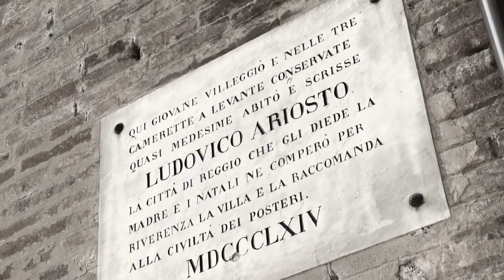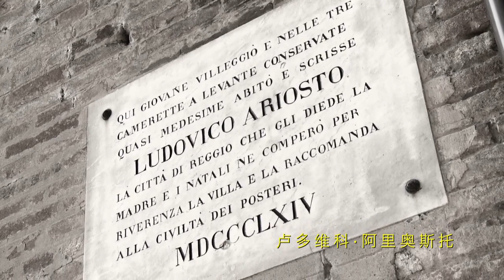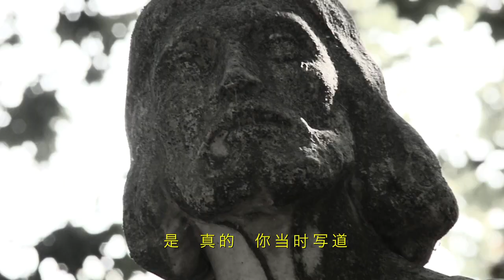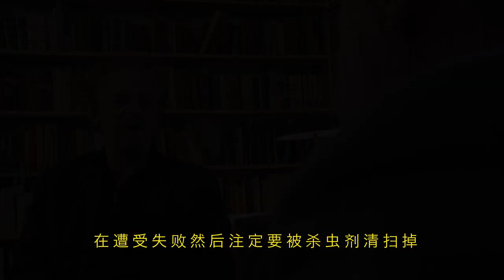图像和声音 艺术家的生活 阿尔弗雷多加 诺利欧的世界 - documentary, clip with Chinese subtitles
图像和声音 艺术家的生活 阿尔弗雷多加 诺利欧的世界 - 种类 纪录片——艺术 地域 传记 Genre: documentary -- art, biography, travel
THE SIGN AND THE VOICE: AN ARTIST'S LIFE. The world of Alfredo Gianolio - documentary, 90', clip with Chinese subtitles.
导演 Direction: Nicola Nannavecchia 导演
出品人 Produced by: Nicola Nannavecchia
制作人 Production: Doc/film e Centro di Poesia Cultura Arte
合作 together with: Pulsemedia
合作 in collaboration with: Home Movies, Archivio Cesare Zavattini, Archivio I Teatri di Reggio Emilia, Archivio Museo Nazionale delle Arti Naives e Fondazione Un Paese
贡献 with contribution by: Emilia-Romagna Film Commission, Provincia di Reggio Emilia,
Fondazione Pietro Manodori, Arci Reggio Emilia, Comune di Sant'Ilario D'Enza, Camera del Lavoro di Reggio Emilia
赞助 with the support of: IBCER Istituto per i Beni Artistici Culturali Naturali Emilia-Romagna, Comune di Reggio Emilia

Country: Italy
Year: 2012
Language: Italian
Subtitles: English, Chinese
Format: Full HD
Duration: 1x90' ; 1x52'
Screenings: ViaEmiliaDocFest, Modena 2012
Cinema AlCorso e Cinema Rosebud, Reggio Emilia 2012
Cinema Teatro Ruggeri, Guastalla 2012
Centro Culturale Mavarta, Sant'Ilario d'Enza 2012
Cinema Politeama, Suzzara 2012
Centro Culturale Zavattini, Luzzara 2012

国家 意大利
制作年份 2012
语言 意大利语
字幕 英文，中文
格式 全高清
时长 1x90' 1x52'
放映
ViaEmiliaDocFest, Modena 2012
 - Centro Culturale Zavattini, Luzzara 2013

图像和声音 艺术家的生活 阿尔弗雷多加 诺利欧的世界

这是一部公路电影 一段战后到今天的艾米利亚文化与艺术世界的旅程 从雷焦艾米利亚到帕尔马和博洛尼亚
阿尔弗雷多 加诺利欧是一位律师 作家和记者 他生于1927年 是一位微妙讽刺大师 也是凯撒 扎瓦蒂尼和其他许多艺术家的朋友和搭档 阿尔弗雷多 加诺利欧带领着我们通过叙述 作品和这里所进行的艺术活动 来向我们揭示这片土地和土地上的人
从Po di ligabue到Silvio D'arzo山丘 从波河小酒店里淳朴的画家到当代艺术和文化 我们与这些艺术家和充满魅力的角色进行了十几次会面和对话 加诺利欧的自述 讲述了上个世纪最后近三十年的故事 阿玛柯德和批判分析 最后展示了一个珍贵无比的艺术历史索引

THE SIGN AND THE VOICE: AN ARTIST'S LIFE. The world of Alfredo Gianolio.
A road-movie, a journey through the world of Emilia art and culture from post-war to today in the provinces of Reggio Emilia, Parma and Bologna.
Alfredo Gianolio, lawyer, writer, journalist, class of 1927, master of delicate irony, friend and collaborator of Cesare Zavattini and many great artists, guides us through their stories, and their works and artistic movements to the discovery of the territory and the people. From Ligabue's River Po to Silvio D'Arzo's hill, from the taverns of the Po, dear to the naif painters, to the contemporary sites of new conception art and culture.
Continuing through dozens of meetings and conversations with important artists and fascinating personalities, Gianolio's autobiography develops through "amarcord" (memories) and critical analysis, covering over sixty years of the previous century and discovering precious archive material from the nineteen fifties, sixties and seventies, and becoming a special history of art.

Featuring: Alfredo Gianolio, Davide Benati, Ermanno Cavazzoni, Paolo Nori, Nani Tedeschi, Graziano Pompili, Mario Pavesi, Alfonso Borghi, Vasco Montecchi, Renzo Bonazzi, Marisa Bonazzi, Galliano Cagnolati, Carlo Vicenzi, Sandro Parmiggiani, Stanislao Farri, Sergio Negri, Rosanna Chiessi, Marisa Bittasi, Sergio Terzi"Nerone", Emanuele Filini, Ermanno Beretti, Giuseppe Amadei, Maurizio Romani, Azeglio Bertoni, Gianni Baldo, Paola Ghirri, Pietro Iotti

@ Doc/film & Centro Poesia Cultura Arte 2012